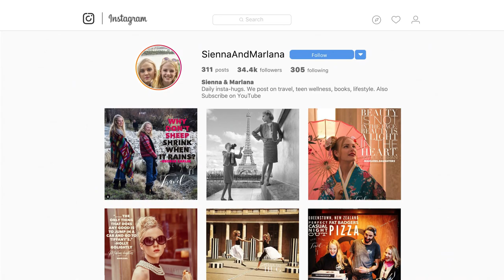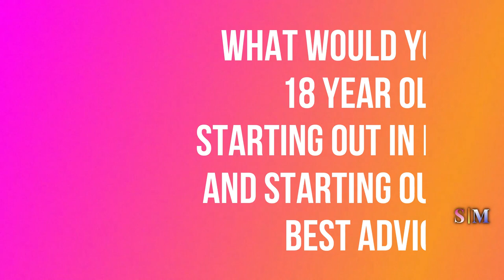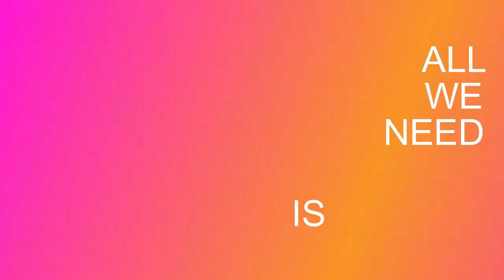We met Sharndre Kushor from Crimson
Sharndre Kushor co-founded Crimson Education when she was just 18 years old, and it has grown into a successful global enterprise.  Join us as we meet her and learn a little more about the lovely girl behind the brand.